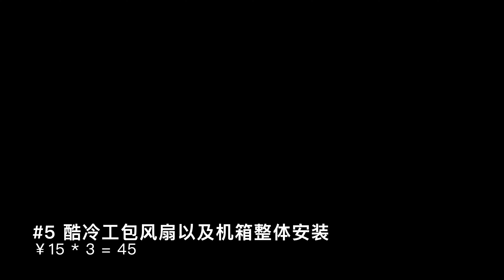Cheap Nvidia RTX 3070 Gamer's build possible? Zen Art World C2 Build for $1,700！